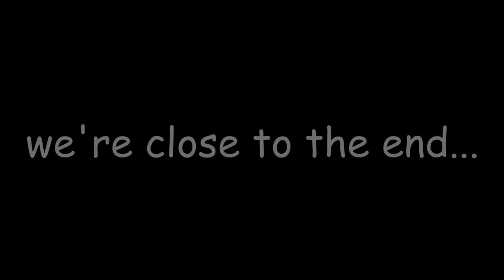DeathWishVania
The Tenth. Taking my sanity for months and months. Having uncountable amounts of versions. Always.. unsatisfying. I even wanted to change my design. Too tired. The thumbnail might be temporary, I don't really care right now. The name is permanent. This is the Last One. I had enough of it and I think its current state is good enough. I don't care if the previous are better, they aren't. This is the best one. If someone is interested, I might update MidiWishVania to this one (probably won't release the flp). I kinda started it but I don't see it worth finishing.

This was DeathWishVania. A Megalovania for the CallMeSnat character. Thanks for being here since the First One. It was one HELL of a journey. Sorry for the disappointing end. Goodbye and Happy Birthday to me.